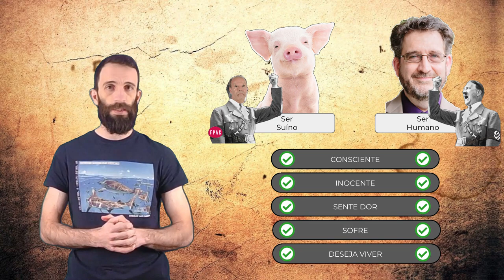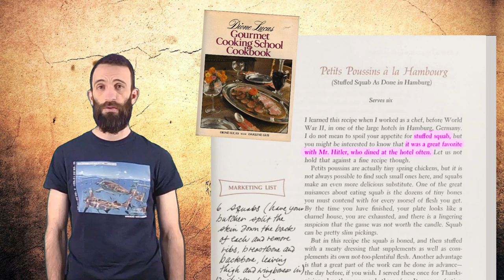Afinal quem é mais nazi? - José Rodrigues dos Santos vs. David Neves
David Neves, presidente da Federação Portuguesa de Associações de Suinicultores, acusa José Rodrigues dos Santos de ser apoiante da solução final e de ter Hitler como referência moral. Mas será que isso é verdade? E entre eles quem será quem mais próximo está das práticas nazis? É o que vamos descobrir neste vídeo.

APOIA-ME! 😊